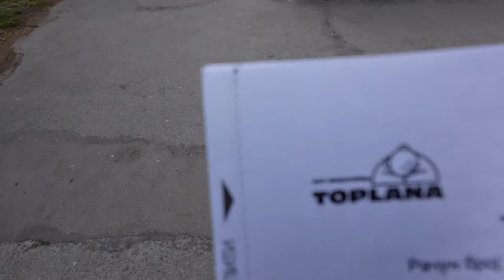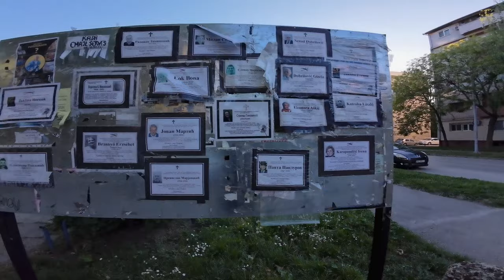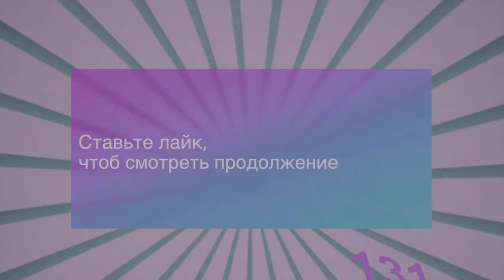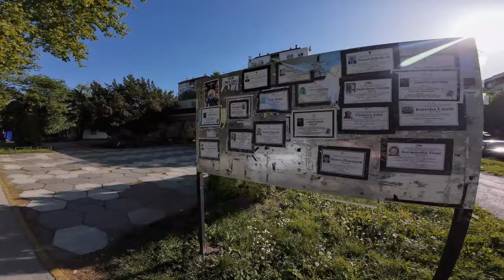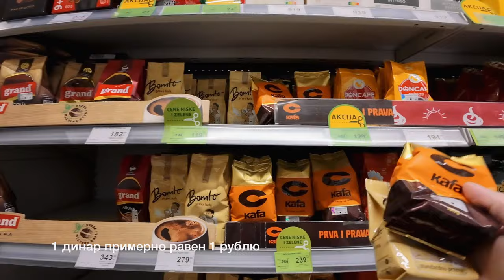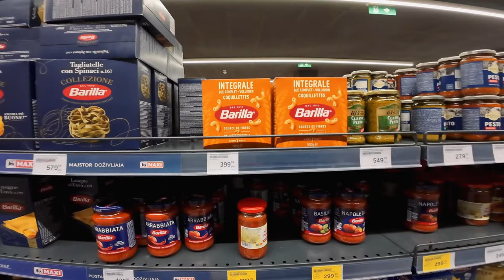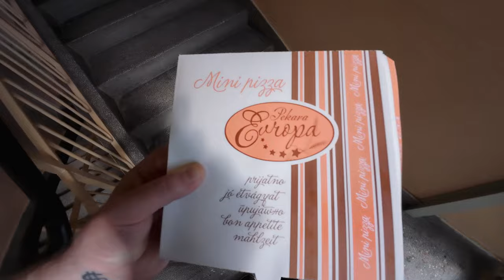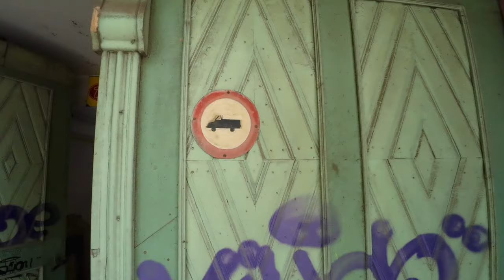Подошел к негритянке 👩🏾 Шляпник из СУБОТИЦЫ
Этот канал больше не обновляю. Рассказываю о ценах за коммуналку в Сербии. Про таксофон из Каменска-Уральского. Показываю черного кота, который живет у полицейского участка и постоянно спит.
Показываю цены на бомбоны, молоко, йогурт в Сербии.
Я сделал иллюстрацию для ультрамарафона в США Yeti Trail Runners и показываю несколько видео из их инстаграма.
Шляпник из Суботицы шьет шляпы на заказ. Он рассказал мне, как научиться носить шляпы и как подобрать одну себе.
Пытаюсь подтянуться, глажу ленивого пса у турников и рассказываю, как подошел познакомиться к красивой негритянке.
Цены продуктов в Сербии в 2024 году

🚷 За оскорбления, непрошеные советы и все такое отправляю в бан.

ʕ·ᴥ·ʔ

Музыка